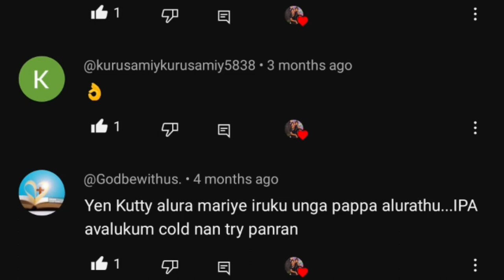உங்களை அனைத்து கேள்விகளுக்கும் பதில்|How to Clean baby nose with out equipment| Safe or not 🚫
This is your Moni Siva,
I pray 🙏to God that you all are well,
My sincere thanks 🙏to all of you who have been supporting me,
New viewers please support me🙌💪,
I hope you find my posts are  very helpful ✅
For any comments, please comment in the comment box,

Discription:
இந்தப் பதிவில் உங்களின் சந்தேகங்களுக்கு விடை கிடைத்திருக்கும் .

cold|baby health|baby care|cold cough|